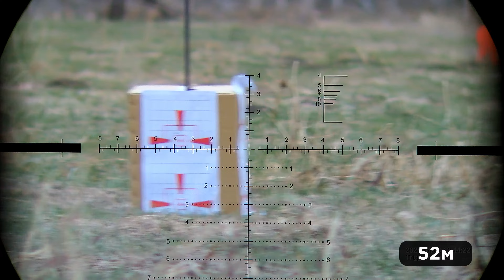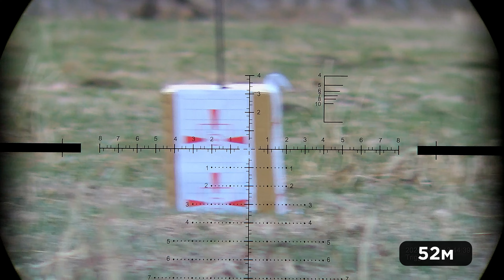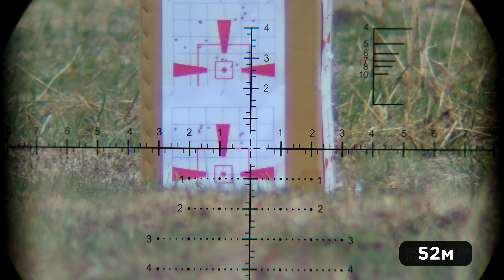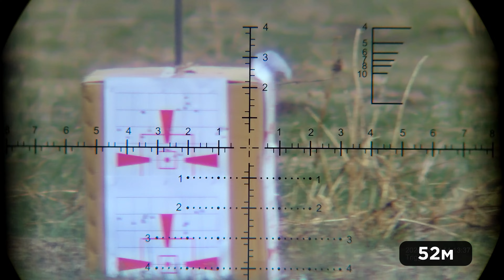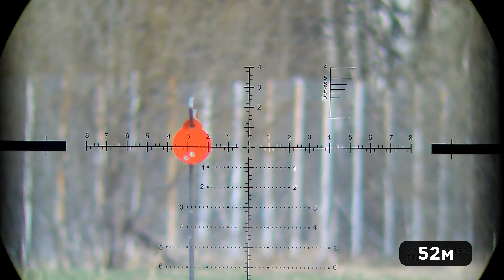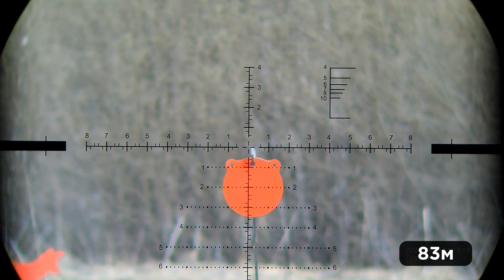КАК НАСТРОИТЬ РЕДУКТОР НА PCP ВИНТОВКЕ STORM GOLIATH MAGNUM BULLPUP 6,35 / ОПТИЧЕСКИЙ ПРИЦЕЛ MEWLITE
Продукцию которая была в видео вы можете приобрести в магазине "MAXGUN"
в г. Дубна, Московская область.
Так же по телефону:
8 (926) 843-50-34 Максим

Уточняйте по телефону и не забывайте подписываться, потому что бонусы действительно хорошие!